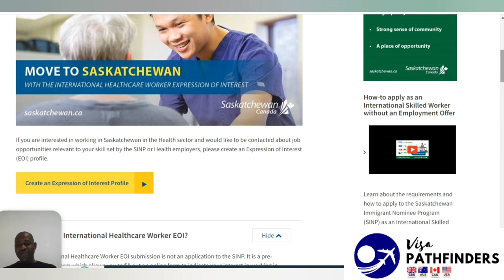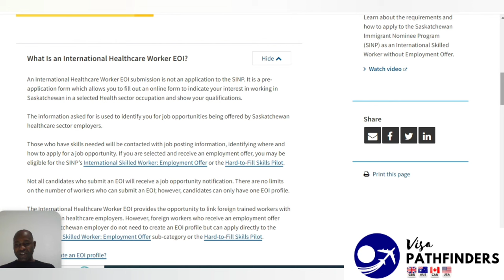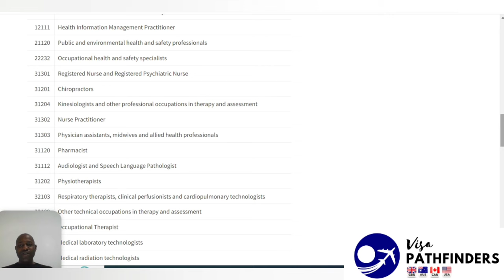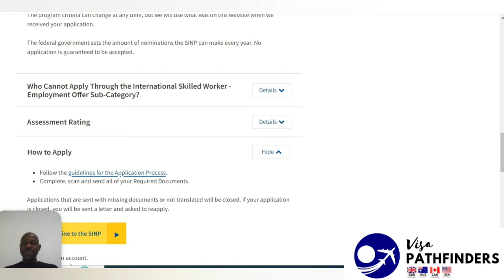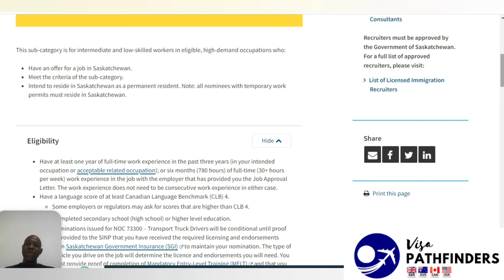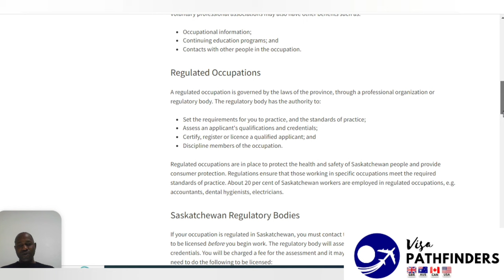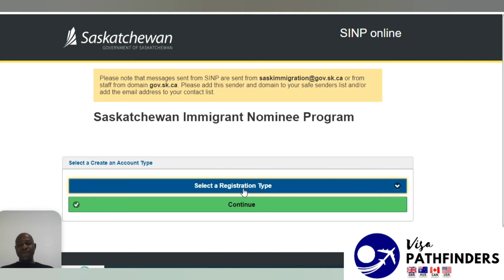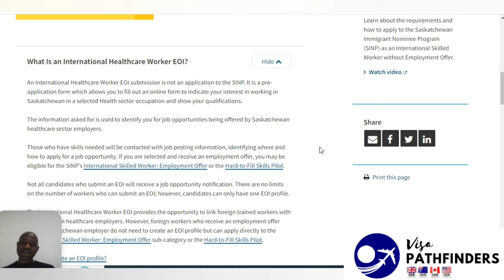URGENT: Caregiver & other Healthcare Professionals needed in Canada with Free Visa Sponsorship & PR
New Easiest pathway to Canada in 2023 - Caregiving & other Healthcare Professional Jobs needed in Canada Free Visa Sponsorship & PR Nomination In Saskatchewan In 2023 /2024

Explore Exciting Opportunities in Canadian Healthcare! 🇨🇦 Are you a dedicated caregiver or healthcare professional looking for a rewarding career abroad? Join us in 2023 as we delve into the incredible world of Caregiving and Healthcare Professional Jobs in Canada, with a focus on Free Visa Sponsorship and Permanent Residency Nomination in Saskatchewan. Discover the path to a fulfilling career and a new life in Canada. Don't miss this chance to learn more about your dream job and a chance to call Canada home!

Unleash Success with Visa Pathfinders!

📝 Crafted cover letters.
🗺️ Migration consultation.
📑 Exceptional CVs.
🖊️ Hassle-free form help (UK NARIC/ECCTIS…)

At Visa Pathfinders, we recognize the crucial role of accurate information in migration decisions. Our mission is to provide you with the facts you need.